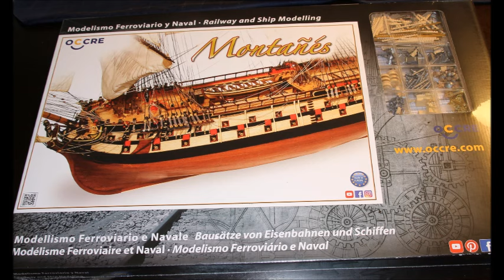Montanes - Part 48: more shrouds and Stays #1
Montanes
Wooden ship model
Kit by OcCre
Scale 1:70
Building of Part 48:
More shroeds and stays